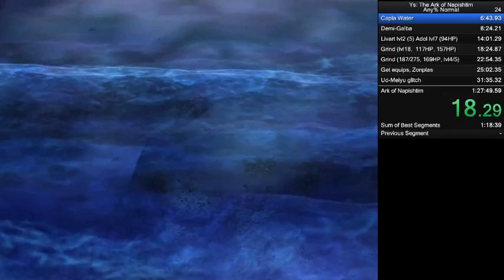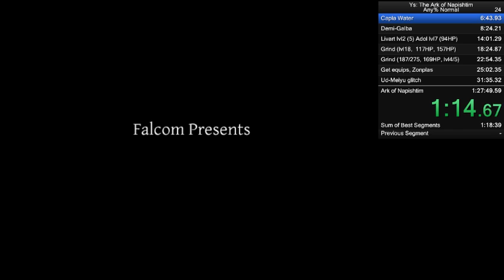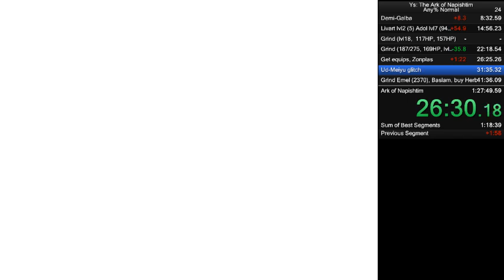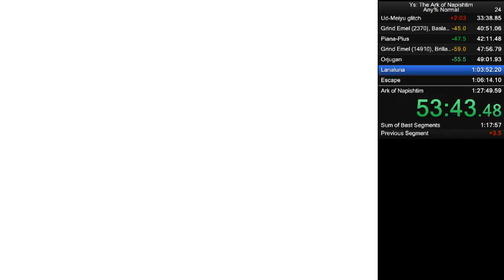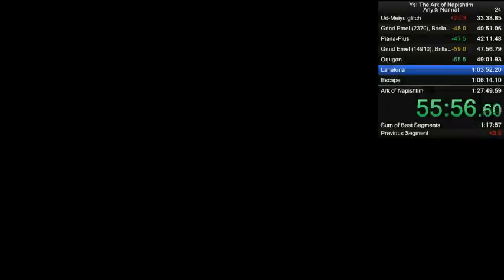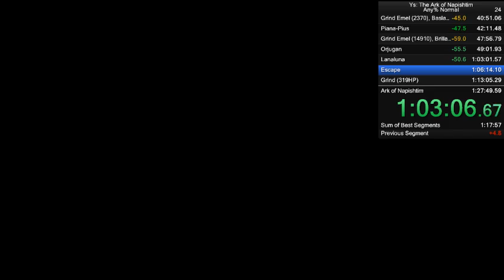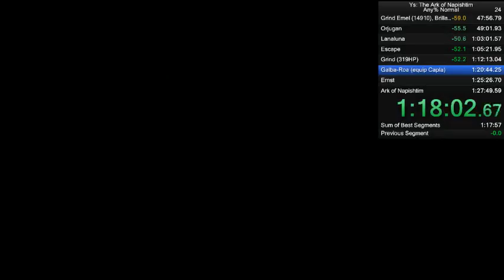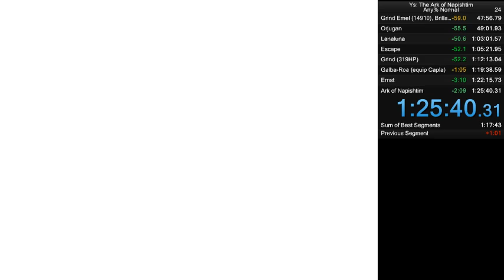Ys: The Ark of Napishtim (XSEED) Any% Normal 1:25′40″31 former WR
New route. Bad early RNG, died thrice (Demi-Galba, 2nd Kishgal midboss, Ark), bad menuing, messed up 1 teleport, and a bunch of other execution mistakes. Still not using 3 small skips (losing ≈ 1′ to it). Still very improvable.